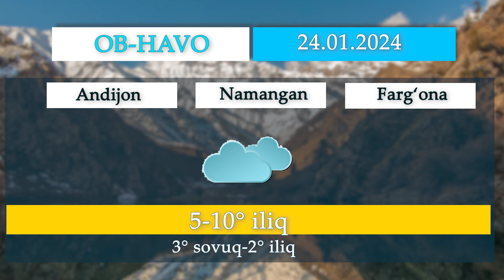23 январь: Муҳим ва долзарб хабарларнинг қисқача тафсилоти